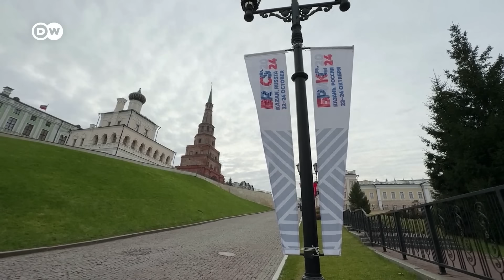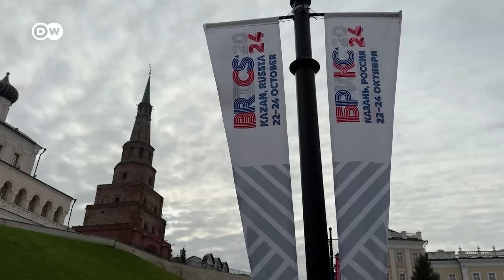Эксперты о попытках БРИКС обходить западные санкции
В Казани прошел второй день саммита БРИКС. Впервые с начала полномасштабной войны в Украине Владимир Путин окружен большим количеством мировых лидеров. Что это значит для мира?